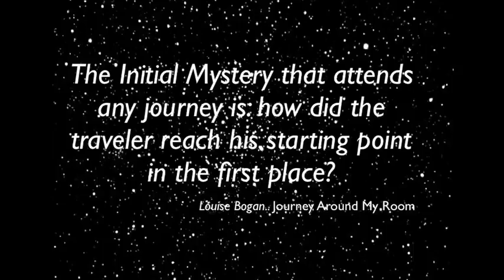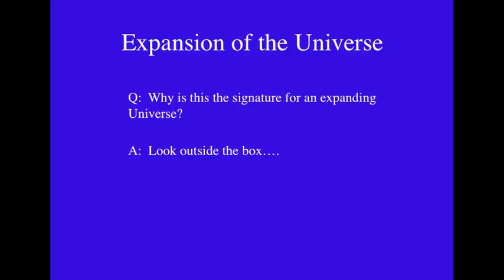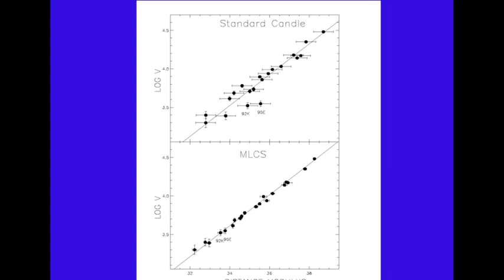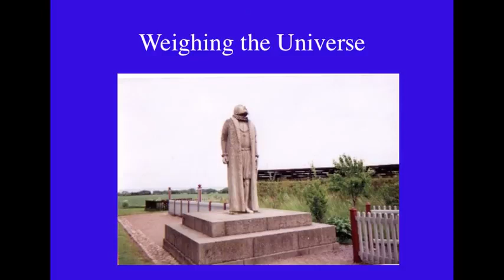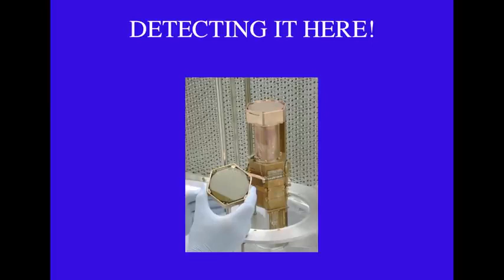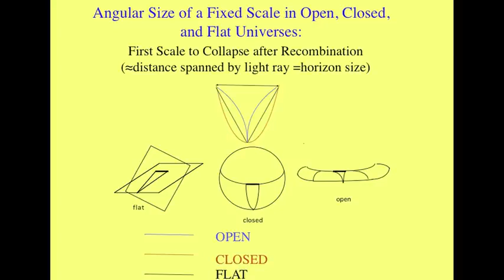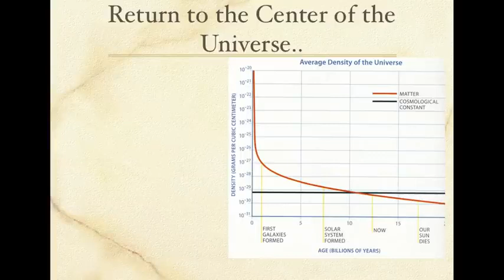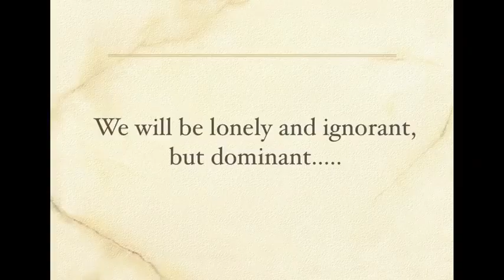Universe from nothing very interesting lectures